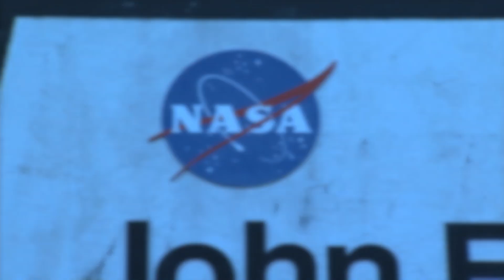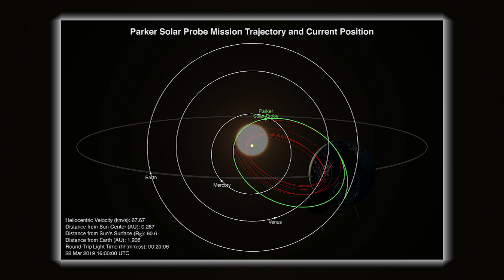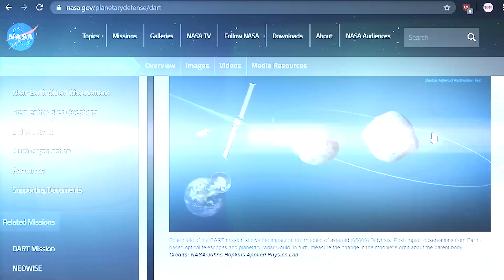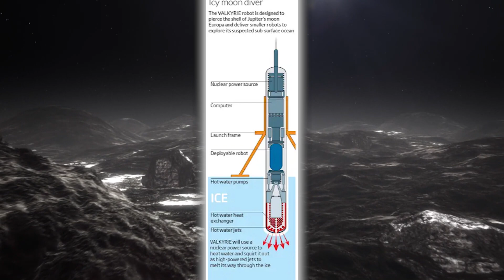CRAZIEST NASA Projects